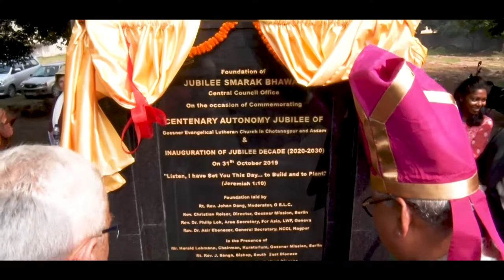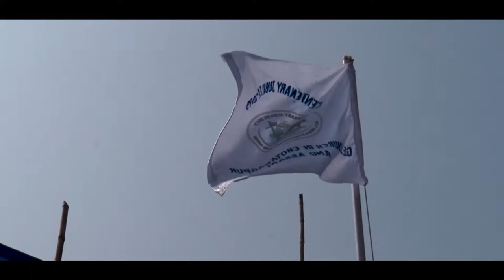Foundation stone inauguration & lamp lighting by honorary guests Day 2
G.E.L church Ranchi Centenary Autonomy Jubilee 2019
Organized By:-  G.E.L Church In Chotanagpur & Assam
Date: 31st October to 1st November 2019